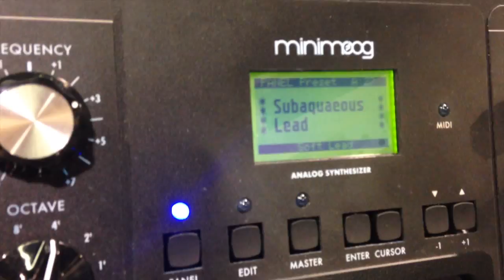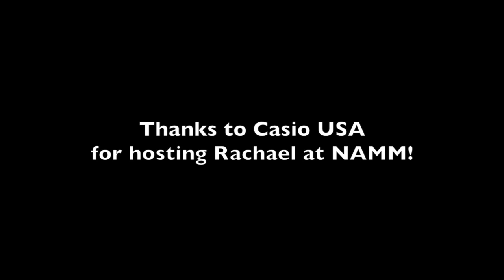Rachael Sage Goes To The NAMM Show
In January 2015, Rachael Sage attended The NAMM Show at the Anaheim Convention Center in California. Here's a look at some of the fun she had there playing with all the music-gear toys! Thanks to Casio USA for presenting her.